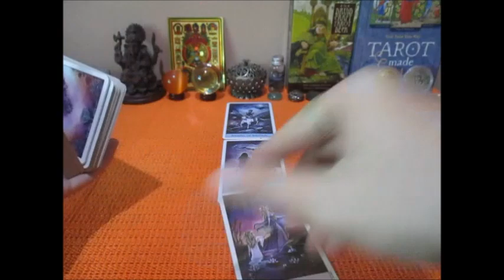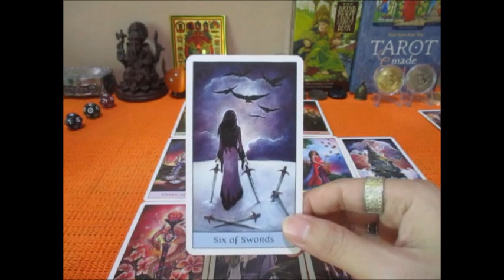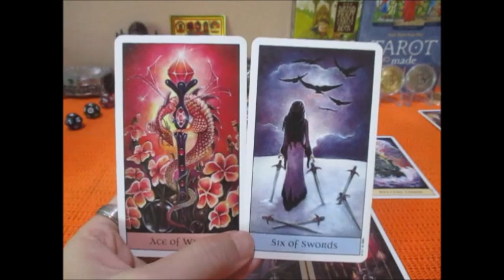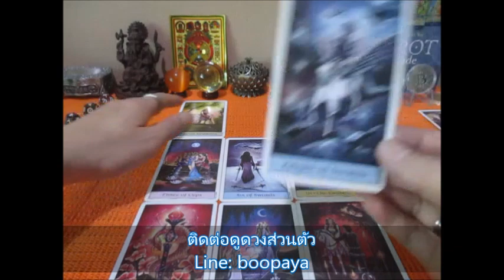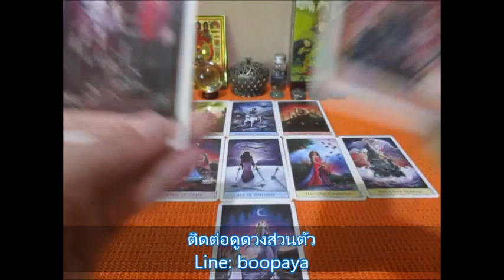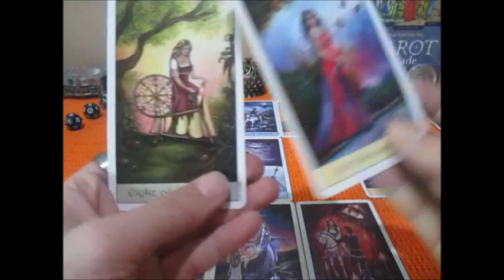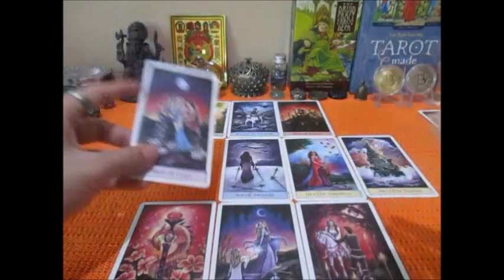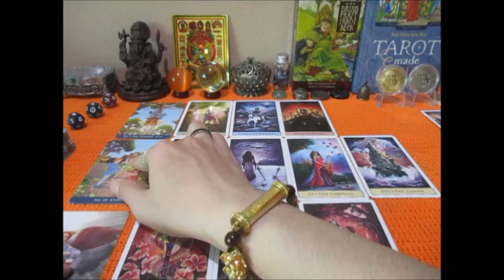ดวงราศีกันย์ 1-15 กค. 2565 การงานความสำเร็จที่ลงตัว Line:boopaya59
ดวงราศีกันย์ 1-15 กค. 2565  การเงิน งาน โชคลาภ
ราศีกันย์ผู้ที่เกิด 16 กย. - 16 ตค.
ติดต่อดูดวงกับช่องบลูพยากรณ์ หรือติดต่อเช่าบูชาตระกรุด Line:boopaya59